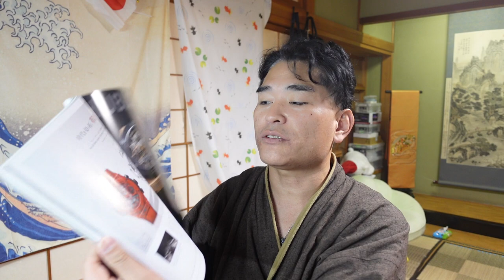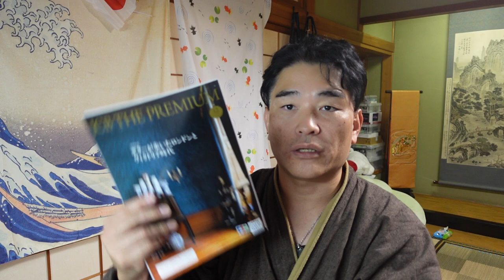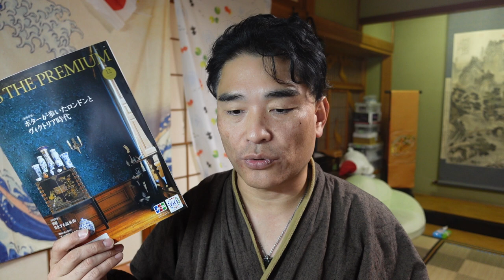【億万長者合宿マトリックス】第275話：朝食に3000万円かかります。